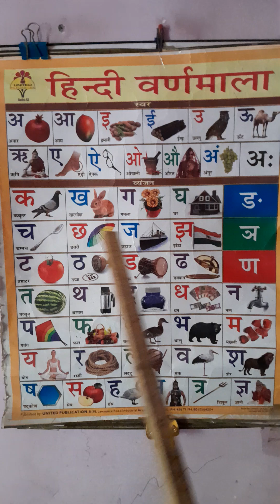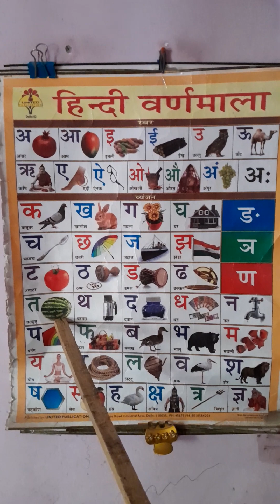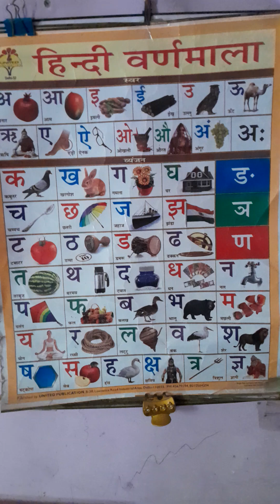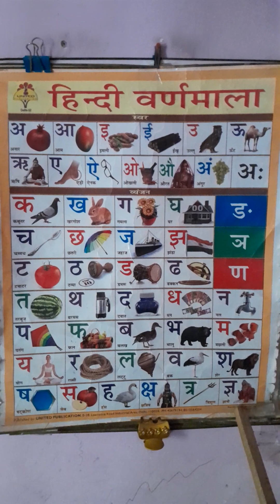अआइ हिन्दीवर्णमाला,स्वरव्यंजन हिन्दी गीत,कखग हिन्दीवर्णमाला,अ से अनार,आ से आम,क से कबूतर,ख से खरगोश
हिंदीवर्णमाला गीत #
कखगघङ हिन्दी व्यंजन गीत #
अआइई स्वरव्यंजन हिंदीवर्णमाला गीत #
अ से श्र तक हिंदीवर्णमाला #